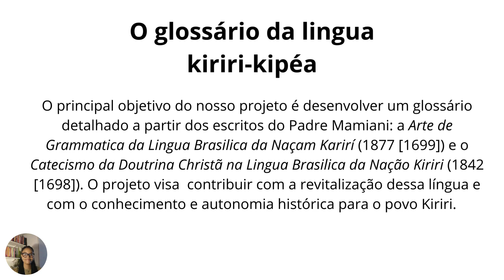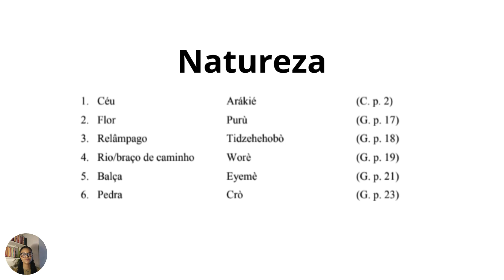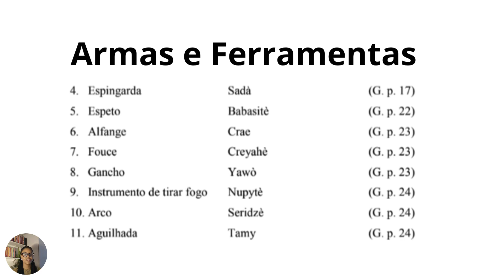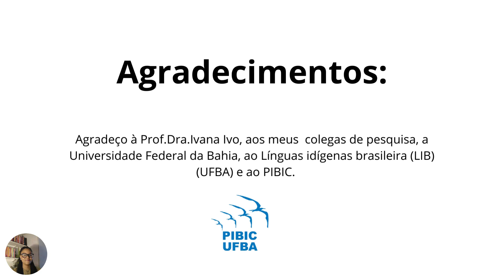Glossário da Linga Kiriri-Kipéa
Glossário da Lingua Kiriri-Kipéa
orientanda: Ana Beatriz Andrade
Orientadora: Ivana Ivo.
O projeto visa criar um glossário detalhado com base nos escritos do Padre Mamiani, como “A Arte de Grammatica da Lingua Brasilica da Nação Karirí” e o “Catecismo da Doutrina Christã na Lingua Brasilica da Nação Kiriri”. O objetivo é ajudar na revitalização da língua Kiriri e fortalecer a identidade histórica do povo Kiriri.
Atualmente, o glossário possui 327 palavras distribuídas em 20 categorias semânticas, formando uma rede coerente de informações, dividida em categorias do tipo: substantivos, objetos, fenômenos da natureza, advérbios, adjetivos, etc…  Esse trabalho de lexicografia se concentra na frequência e no significado das palavras.
O próximo passo é expandir o glossário com mais palavras e categorias para transformá-lo em um material educacional destinado à alfabetização da comunidade Kiriri e de outros interessados na língua e cultura deste povo.